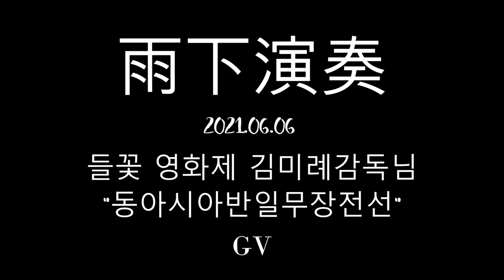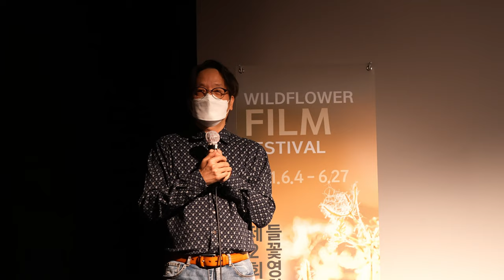동아시아반일무장전선